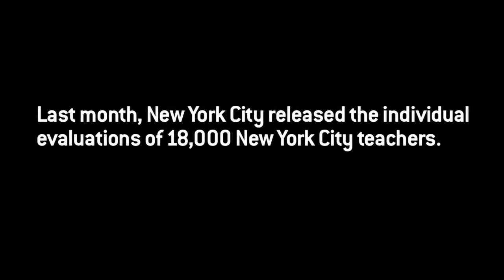MetroFocus | What Can New York State Learn from the City's Teacher Evaluations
When New York City released the individual evaluations of 18,000 teachers in February, it forced the conversation about how we rate teachers into the public sphere. New York State Education Commissioner John King and NYC Department of Education Deputy Chancellor Shael Polakow-Suransky discuss what the state can learn from the city's experience in making teacher evaluations public.